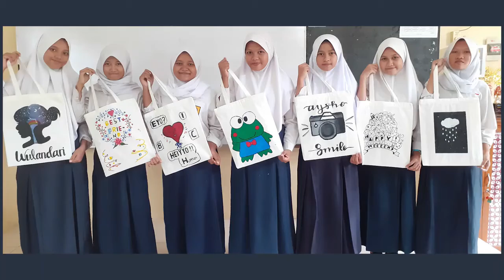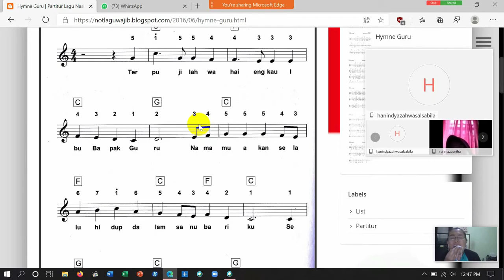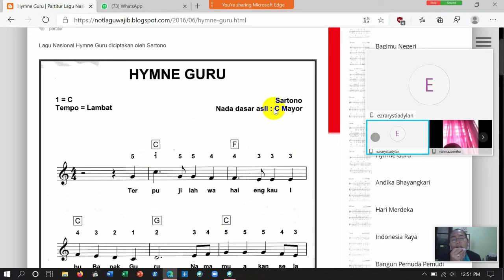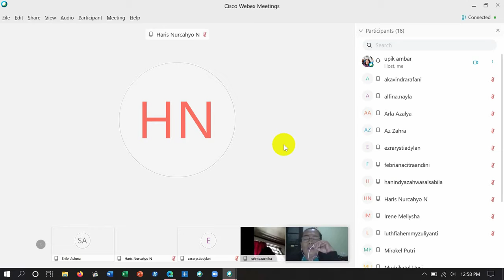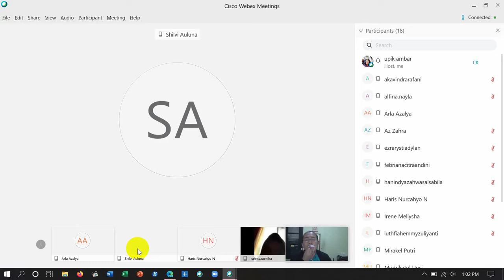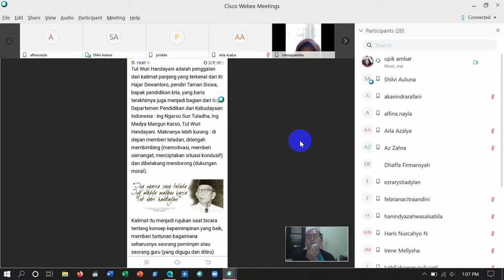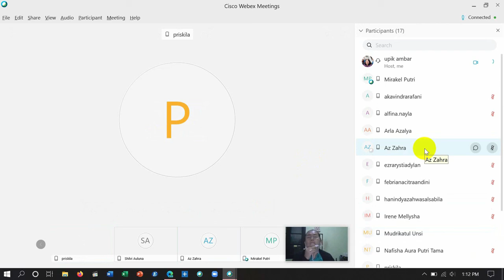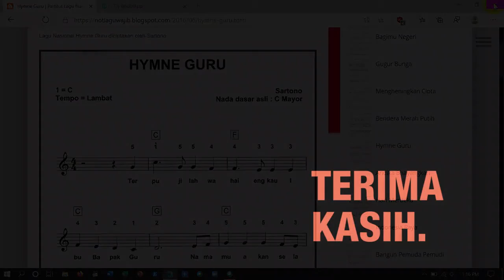Pembelajaran Seni Musik Dengan SOLE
Salah satu model pemelajaran alternatif dengan model SOLE ( Self Organized Learning Environment

Semoga Bermanfaat